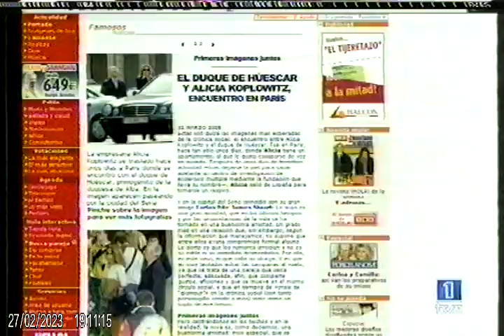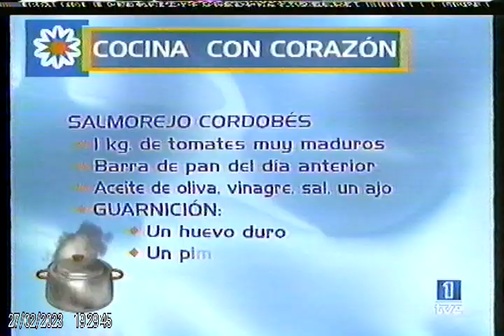La cocina de Manoli en la 1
Programa matutino en la Primera de TVE.